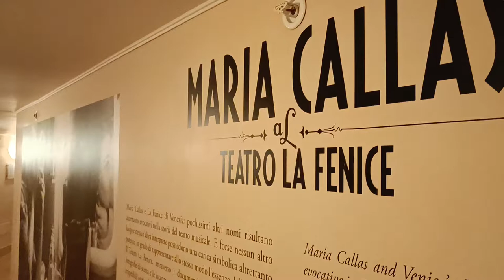MARIA CALLAS -Βενετια - Teatro Goldoni - ΜΑΡΙΑ ΚΑΛΛΑΣ